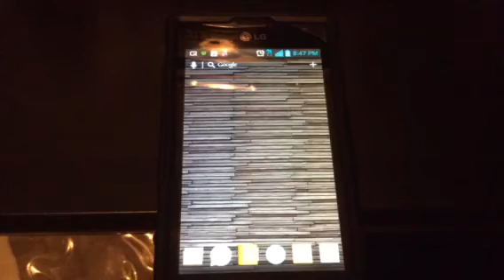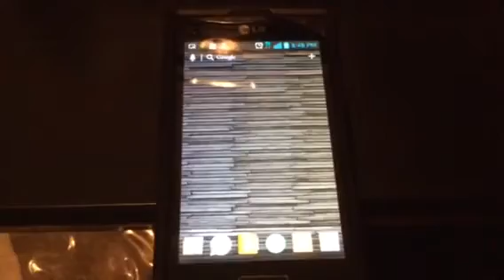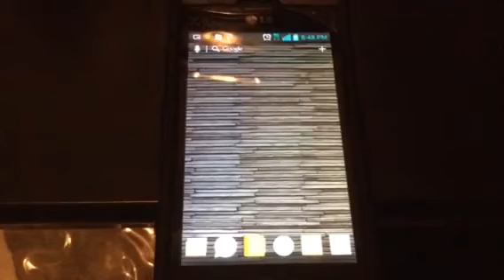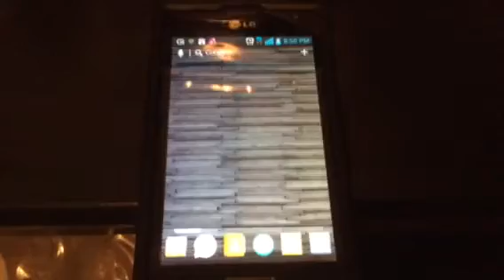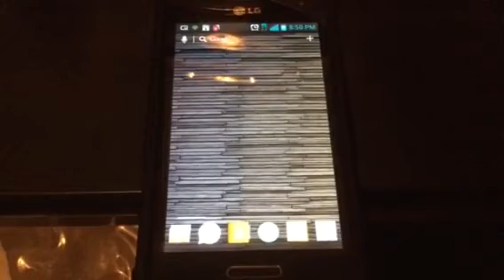El noviazgo Cristiano Fenjo Panamá 1998